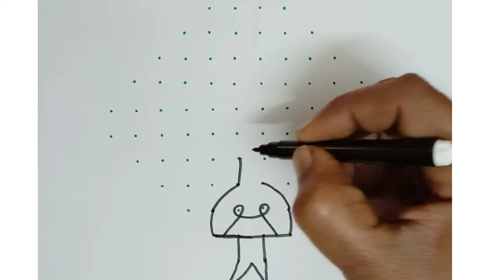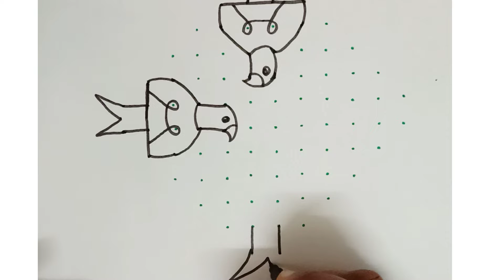2 வகை கிளி கோலம் // 2 Types of parrot mugulu// Margali Special//Prajith creations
2 Types of parrot mugulu...